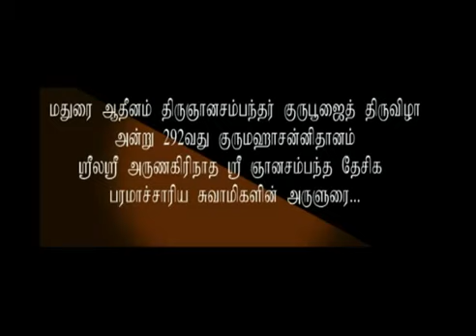அருணகிரிநாத சுவாமிகளின் அருளுரை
மதுரை ஆதீனத்தில் பாரம்பரியமாக கொண்டாடப்படும்   ஐந்து நாள் ஞானசம்பந்தர் குருபூஜை திருவிழா இந்த வருடம்  ஜூன் 1  லிருந்து  5 - 2012   வரை வெகுசிறப்பாக வெகு விமரிசையாக கொண்டாடப்பட்டது. 293 வது குருமஹாசன்னிதனமாக   முடிசூட்டப்பட்டிருக்கும்  ஸ்ரீ ல ஸ்ரீ பரமஹம்ச நித்யானந்த ஸ்ரீ ஞானசம்பந்த தேசிக பரமாசாரிய சுவாமிகள் அவர்கள்  ஞானசம்பந்தர் குருபூஜை திருவிழாவின் ஐந்தாம் நாள்  292வது குருமஹாசன்னிதனமாக  திகழும் ஸ்ரீ ல ஸ்ரீ  அருணகிரிநாத ஸ்ரீ ஞானசம்பந்த தேசிக பரமாசாரிய  சுவாமிகளுக்கு கனகாபிஷேகம் செய்து வைத்தார்.  மேலும்  அன்று  மதுரை மீனாக்ஷி அம்மன் ஆலயத்தில் இருந்து..  மருது பாண்டியர்களால் மதுரை ஆதீனத்திற்கு நான்கொடையாக வழங்கபட்ட வெள்ளி பல்லக்கில்   ஆதீனத்தின் குருமூர்லவரன் திருஞானசம்பந்த பெருமான்  ஊர்கலமாக ஆதீனத்திற்கு அழைத்து வரப்பட்டார்.  அவருடன் 63  நாயன்மார்களும்  ஊர்கலமாக அழைத்து வரப்பட்டார்கள்.  இந்த பாரம்பரிய திருவிழாவில் நித்யானந்த தியானபீட பக்தர்களும் மதுரை ஆதீன அன்பர்களுமாக ஆயிரத்திற்கும், மேற்பட்டோர் கலந்துகொண்டனர்.  அன்று வந்திருந்த அத்துனை மக்களுக்கும் அன்னதானம் வழங்கப்பட்டது.